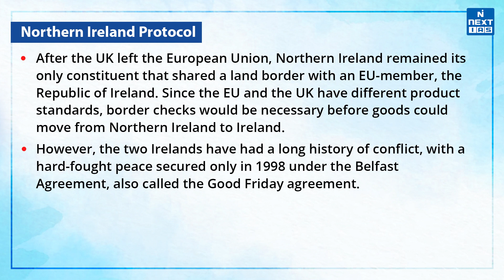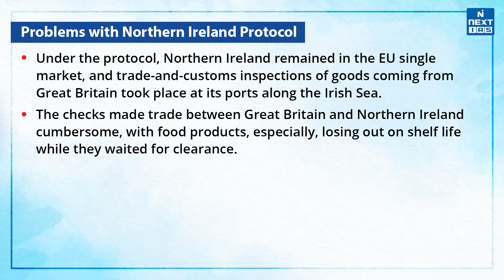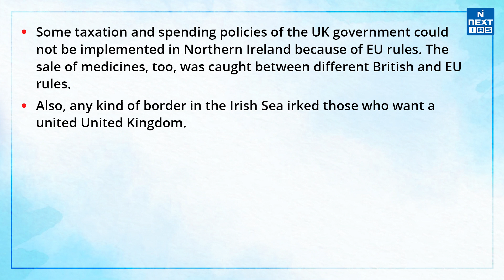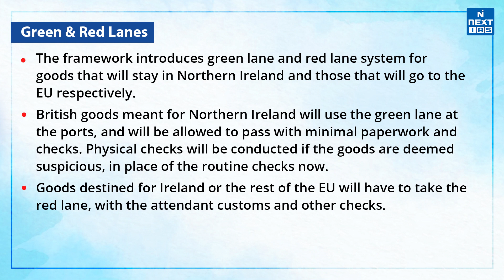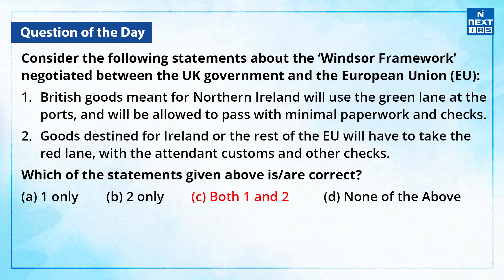Windsor Framework: The Deal between UK and EU | Northern Ireland Protocol - UPSC | NEXT IAS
Windsor Framework: The Deal between UK and EU | Northern Ireland Protocol:
The ‘Windsor Framework’ will replace the Northern Ireland Protocol, which had proved to be among the thorniest of Brexit fall-outs, creating problems both economic and political.

𝐇𝐚𝐩𝐩𝐲 𝐋𝐞𝐚𝐫𝐧𝐢𝐧𝐠
@𝐍𝐄𝐗𝐓 𝐈𝐀𝐒